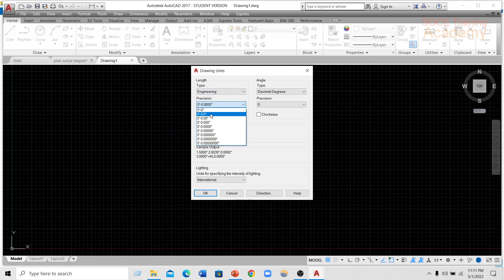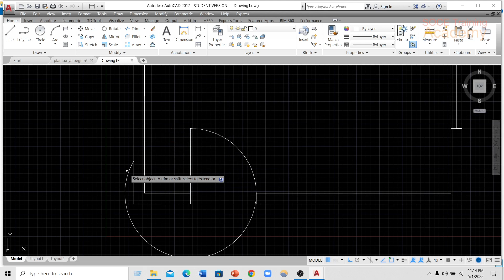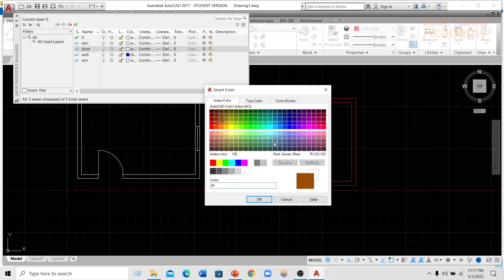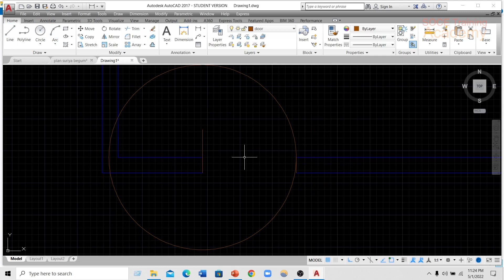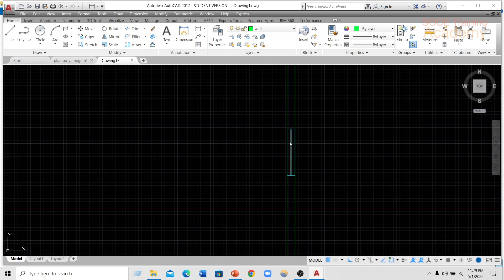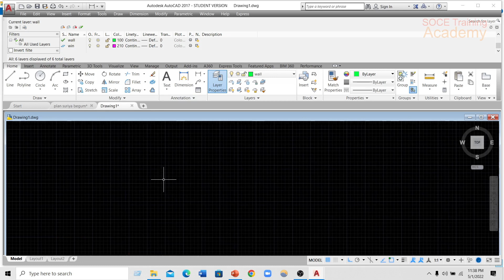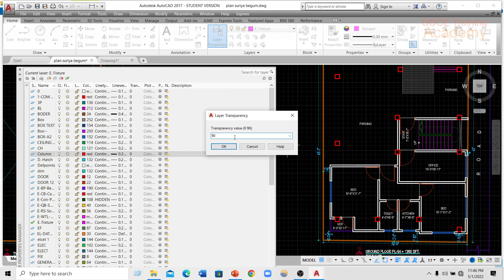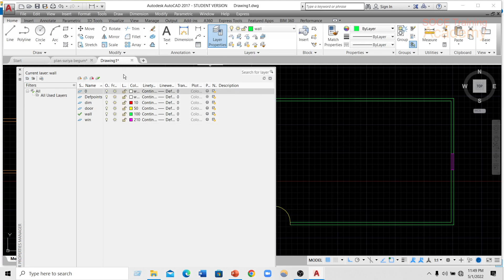25. AutoCAD full tutorial for beginners in Bangla - How to use Layers.